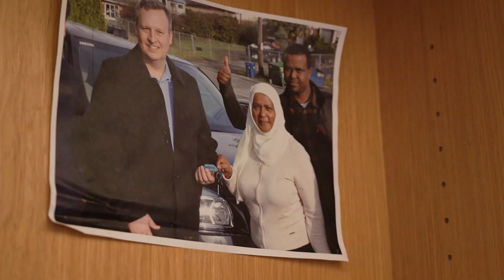Community Conversations: Dave Upthegrove on Public Safety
King County Council Chair Dave Upthegrove sits down with Tony Ventrella to discuss crime, policing and upstream solutions for public safety.